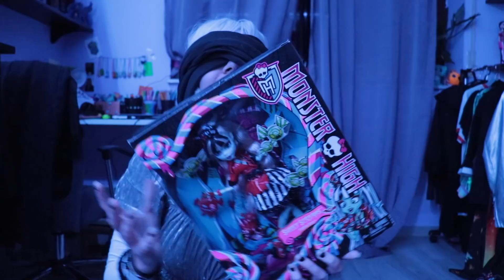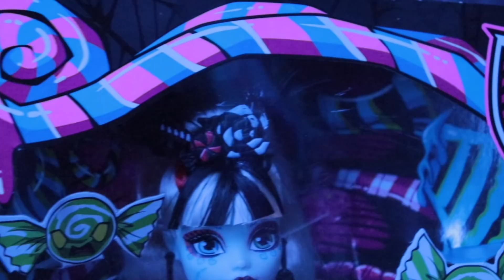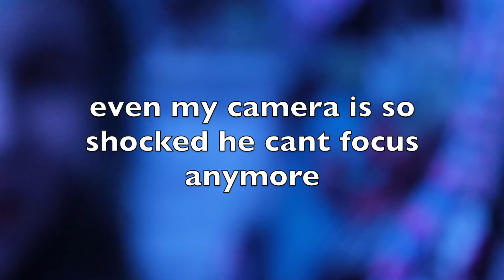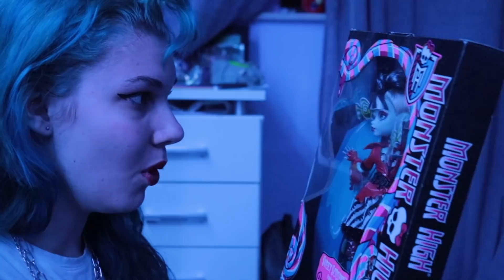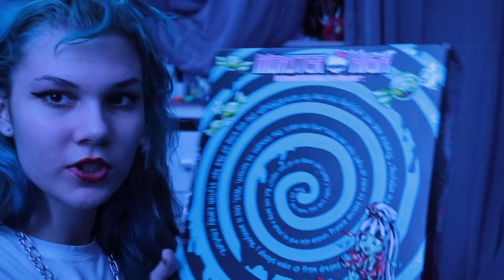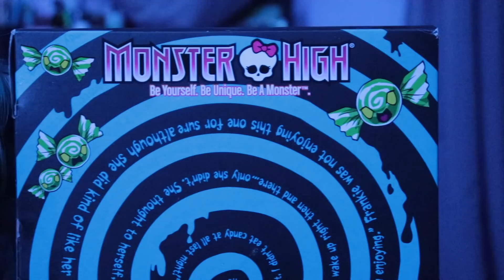A Special Monster High Doll Unboxing🥺✨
i am so grateful tysm😭🖤🖤🖤🖤🖤